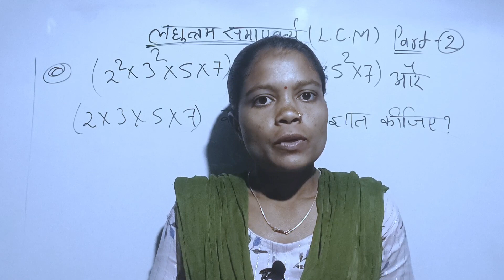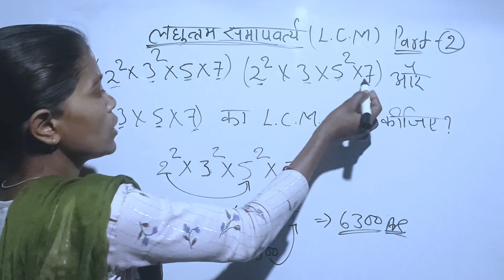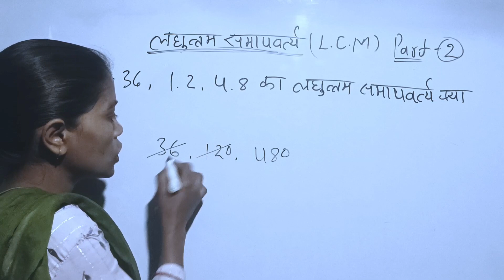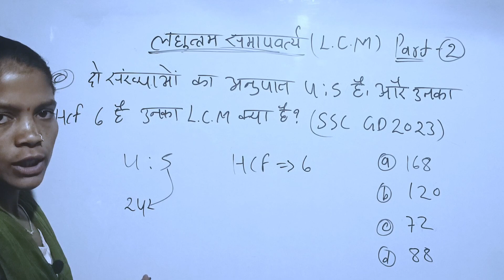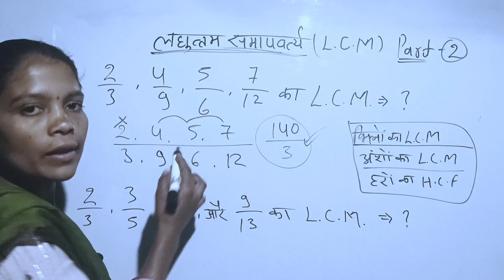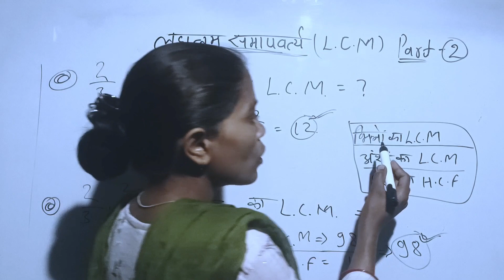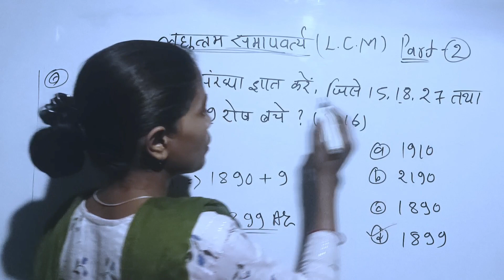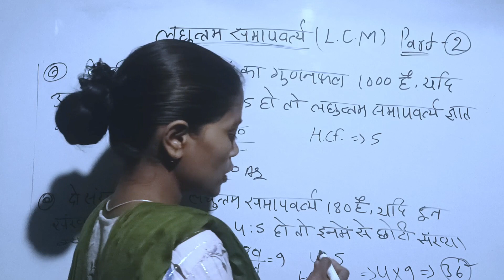L.C.M.(Part -2)लघुत्तम समापवर्तक |SSC GD,CGL, MTS,UP Police Constable Ke Questions Solve Kare Trick